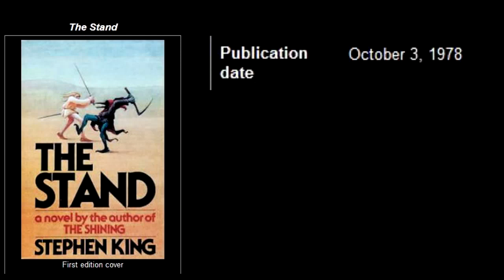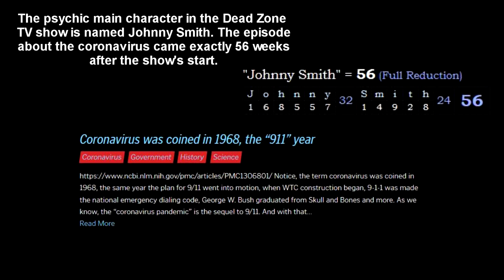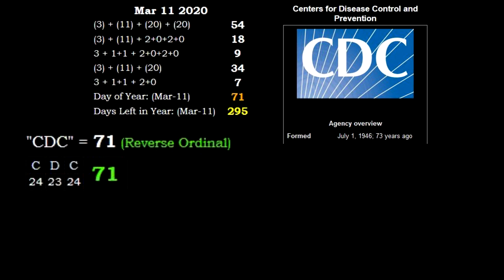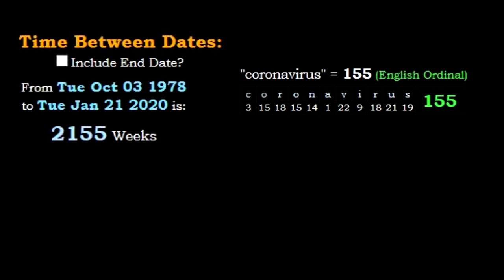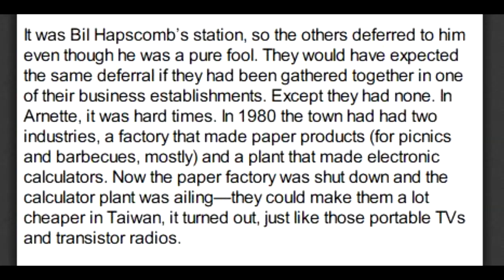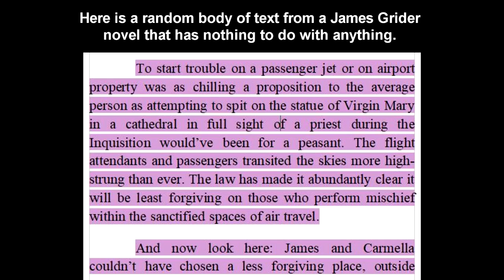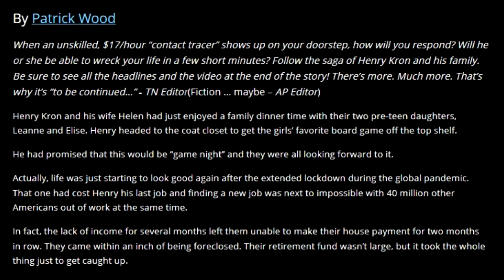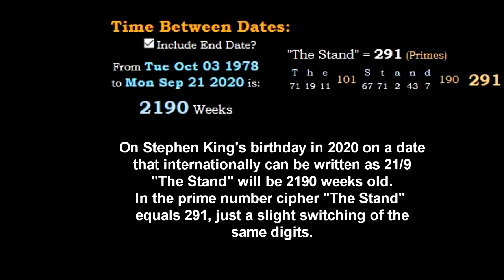I hate Stephen King the propagandist scumbag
Captain Trips. Ha, ha.
James Grider novels